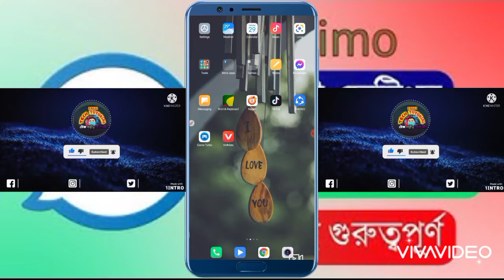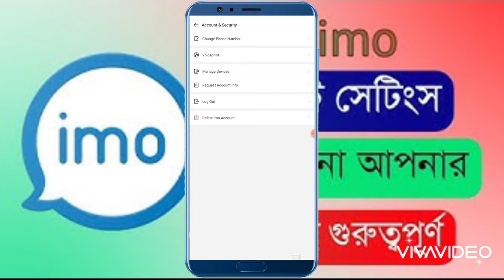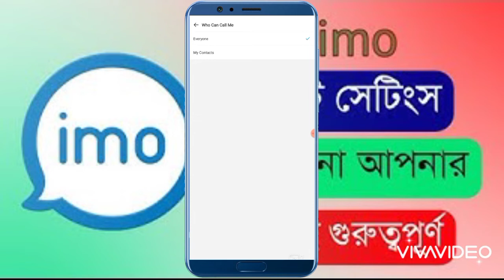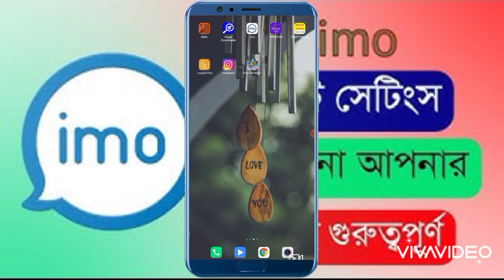আপনি ইমো ব্যাবহার করলে এই ৩ টি সেটিং দেখুন একবার। IMO Best Setting 2022